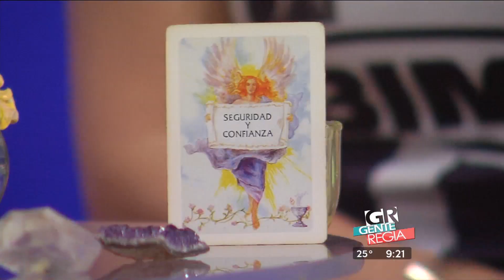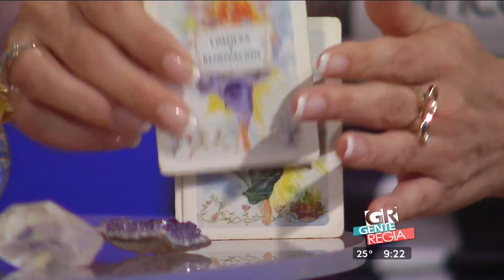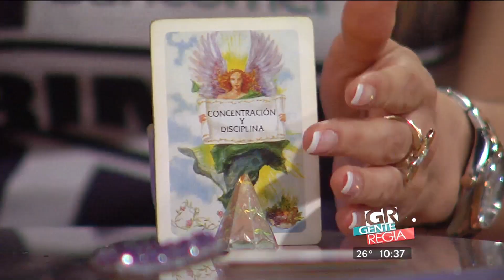Gente Regia - Horóscopos con Leo 30 de Mayo 2016